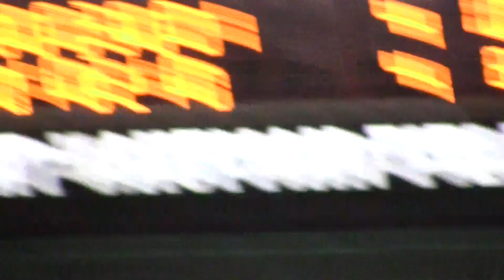Indiana Baseball - April 9th, 2021- vs Illinois Sites & Sounds